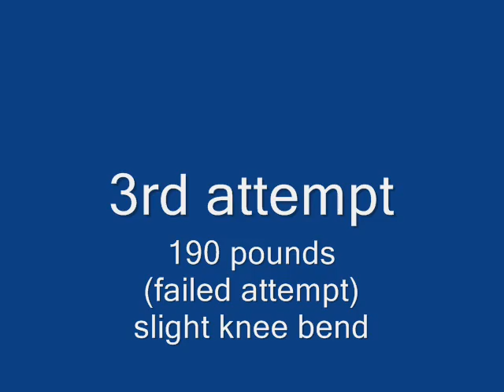185 pound powersportscurl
185 pound powersportscurl